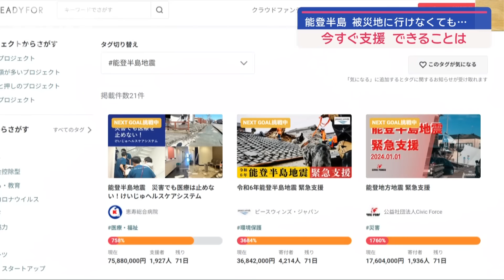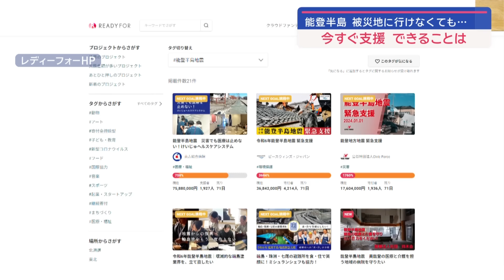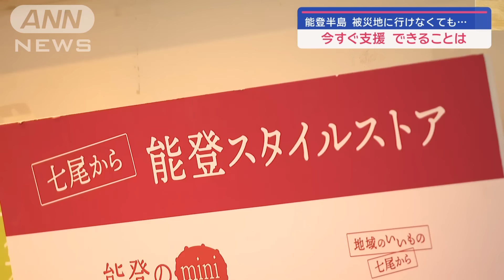能登半島 被災地に行けなくても…今すぐできる支援は【スーパーJチャンネル】(2024年1月20日)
被災地では停電や断水、道路の寸断から現地で避難生活を支援することが難しい状況が続いています。こうしたなか、今すぐできる支援は何か調べてみました。

■被災地に広がる支援の輪

　口いっぱいにうどんを頬張る男の子。被災地につかの間の笑顔が戻りました。石川県七尾市を支援しようと親善都市の香川県丸亀市が19日と20日の2日間に、名物「讃岐うどん」の炊き出しを行ったのです。長い行列もできました。

　長引く避難生活を支えようと今、こうした支援の輪は広がっていますが、現地に行けない人はどのような支援ができるのでしょうか。

　長年にわたり能登地域を支え続けてきた恵寿総合病院でも地震により建物に大きな亀裂や水漏れの被害が出ました。そんななか、支援の申し出は相次いだといいます。しかし…。

神野正博理事長
「色々な職種で疲れた職員を休ませる。長続きさせるために休ませる」

　患者が増え続けるなか、現在は外来だけでなく避難所での訪問診療も行っていて、支援の受付窓口を作ることはできなかったといいます。

■被災地に行けなくても　今すぐできる支援は

　そこで利用したのが、インターネットで支援金を募るクラウドファンディング「レディーフォー」でした。当初、目標としていた1000万円はあっという間に達成し、現在では7500万円以上が集まっています。

クラウドファンディングを担当するレディーフォー文化部門長　廣安ゆきみさん
「クラウドファンディングは支援が必要な人が直接、手を挙げて、そこに素早く支援を届けられる一つの社会インフラとして成長しつつ、確立されつつあると感じています」

　また、クラウドファンディングでは応援メッセージも添えることができます。

　レディーフォーでは現在、能登半島地震関連のプロジェクトが23件あり、合わせて1億7000万円の寄付がおよそ1万人から集まっています。

　一方、各自治体では、被災した自治体の代わりにふるさと納税を通じた寄付を受け付ける「代理寄付」の取り組みも広がっています。「ふるさとチョイス」では全国105の自治体で「代理寄付」が実施されています。

　「代理寄付」は「受領書」の発行や「送付」といった事務作業を被災していない自治体が代わりに行うため、被災した自治体に負担を掛けずに支援することができると今、注目を集めています。

　このほかにも、七尾市に拠点を置き能登地方の名産品を扱う通販サイト「能登スタイルストア」は「応援消費」を呼び掛けています。甚大な被害を受けた地元農家の商品などが重点的に販売されています。

酒井可奈子さん
「関心を持って、皆さんのできる限りのことをできる範囲で（被災農家を）支えていただけたら、お気持ちを寄せていただけたらありがたいと思います」